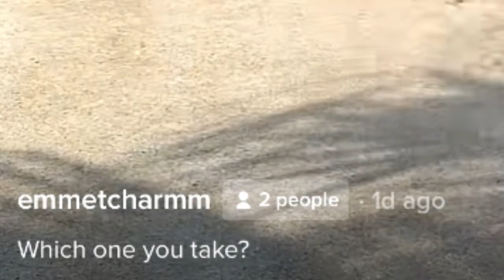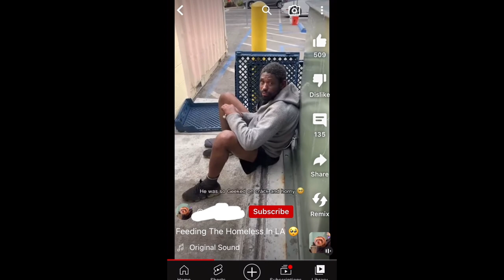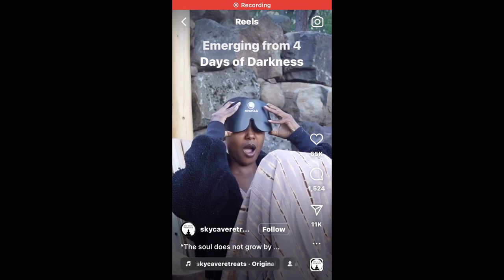The Dumbest KIDS MAKE ME CRINGE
If i cringe my brain will melt! enjoy some gen z cringe and the kind of gen z tik toks they make ill never understand HAHA